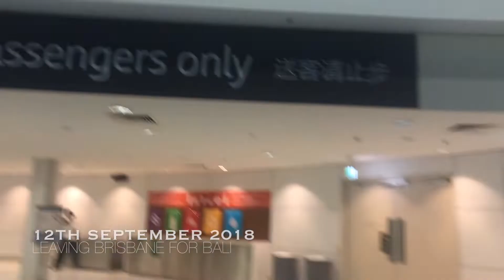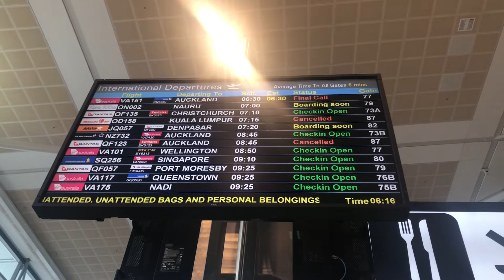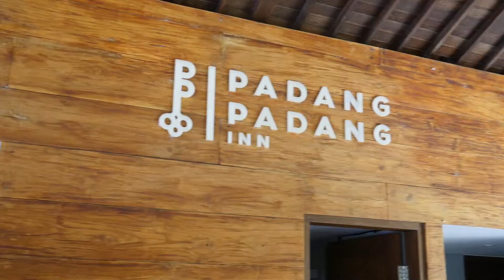Bali Vlog - One